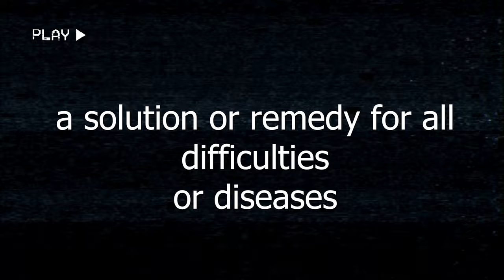SCP-500: "Panacea"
My Media